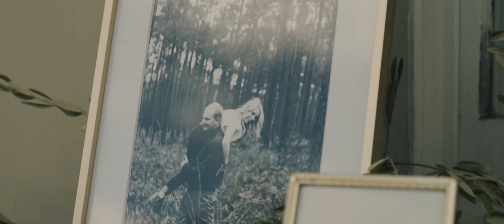Holden & Mayci's wedding film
Congratulations Holden & Mayci 🖤